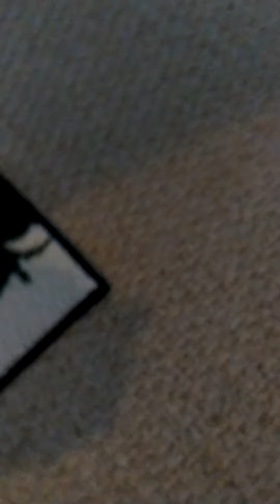I was supposed to do a morning routine then the villains came back